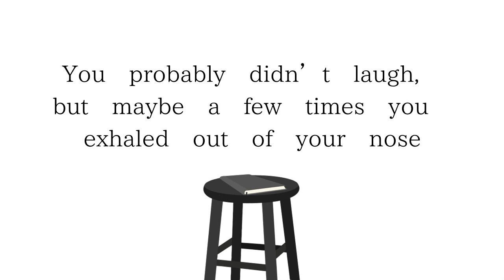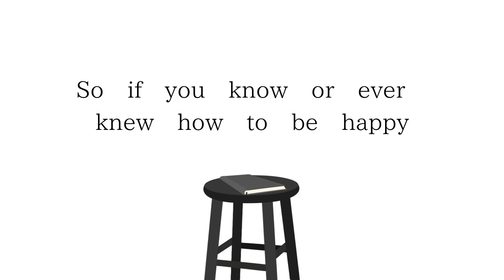【Fukase English】 Are you Happy? 【Bo Burnham】【VOCALOID Cover】 + VSQx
unhappy,

Credits on the video.
Password: This video's watch code.

Bo Burnham is an indeed epitome of art itself. Bless his sad soul, that I hope is happy now.